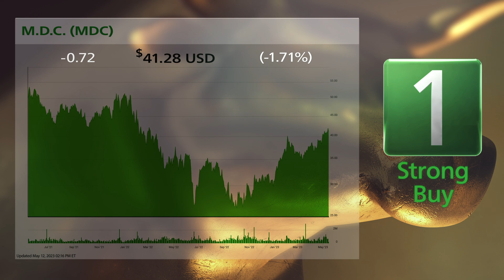M.D.C. (MDC) and ArcBest (ARCB): 5/15/2023 Bull & Bear